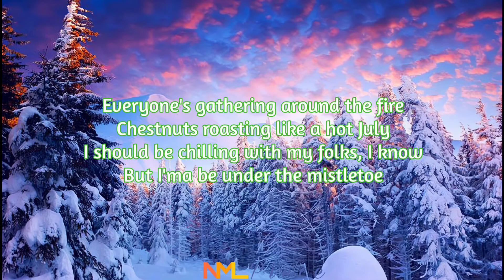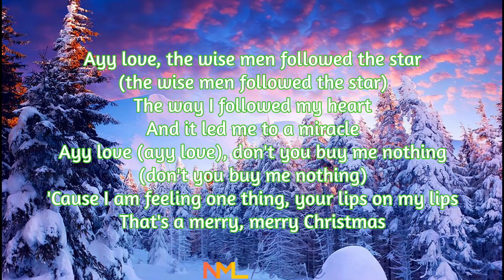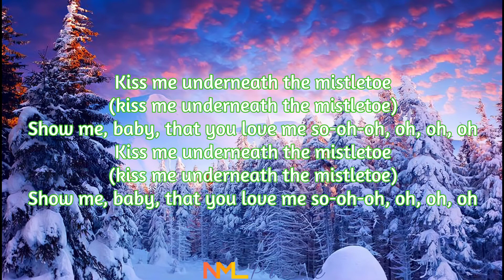Mistletoe - Justin Bieber (Lyrics) | NML Piece